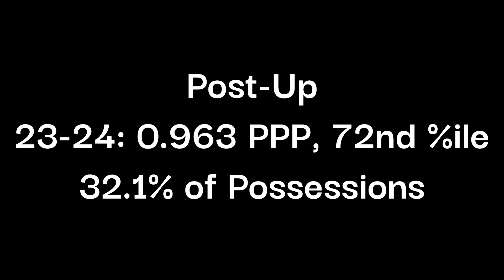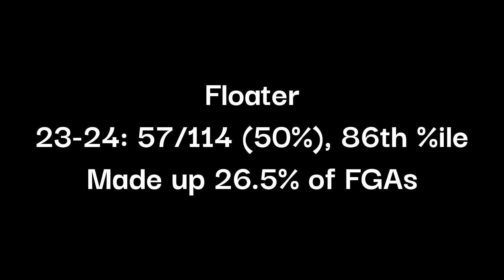Geoff Groselle Offense